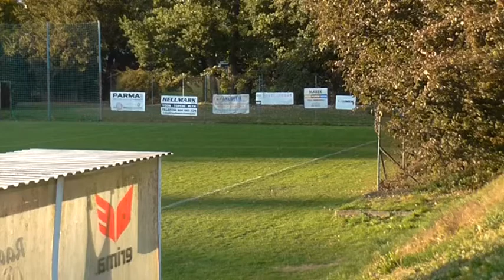SK Slavia České Budějovice - FC Chýnov 1:0, 16.10.2021